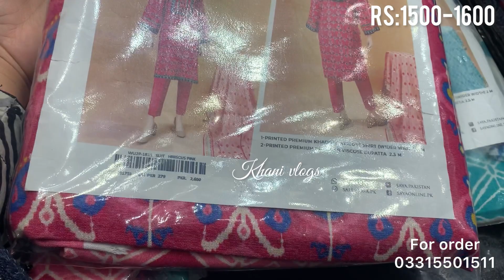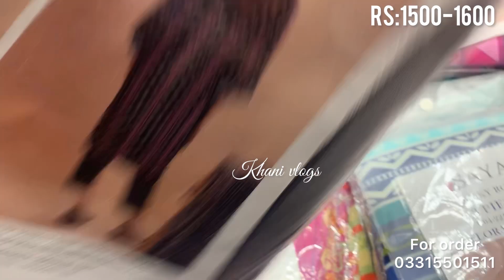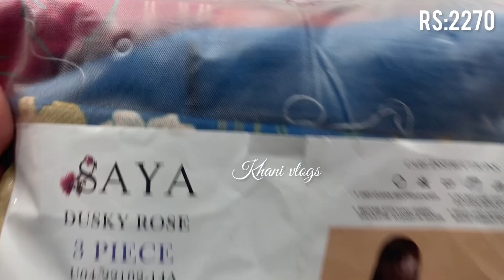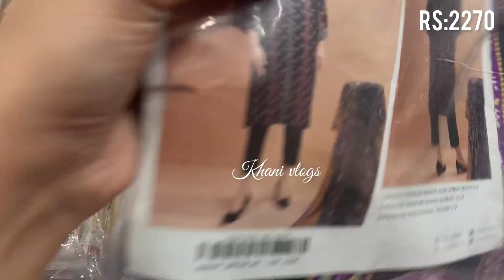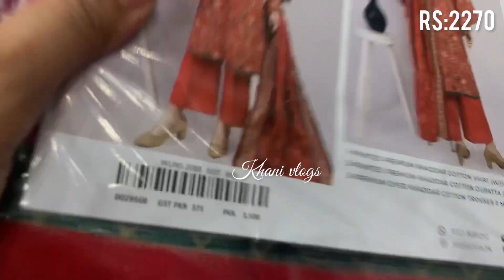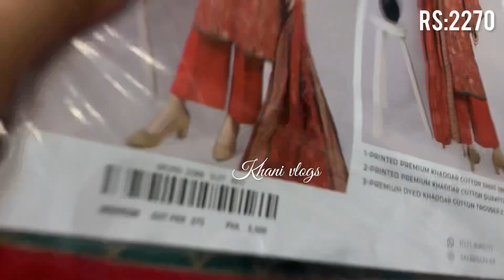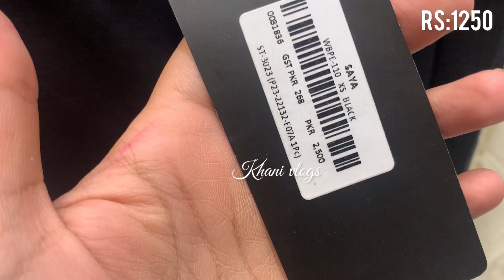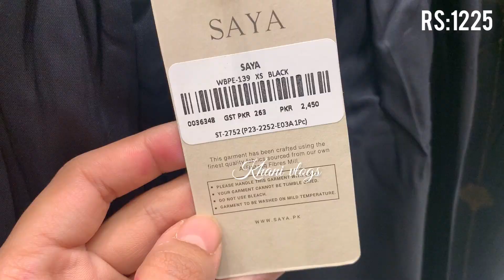Saya Flat 50% & Flat 40% Off Summer Biggest Sale On Entire Stock 2023 سوٹ صرف 1500میں